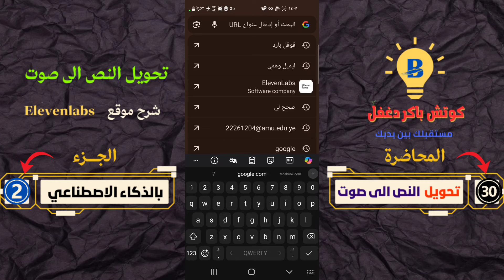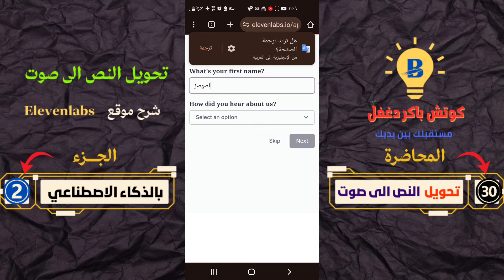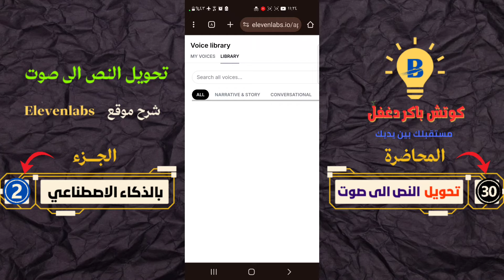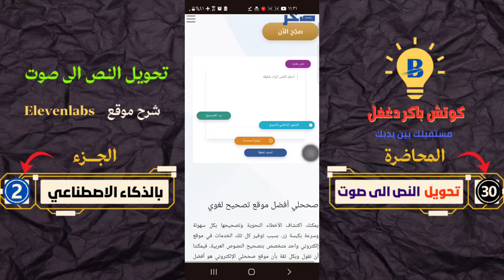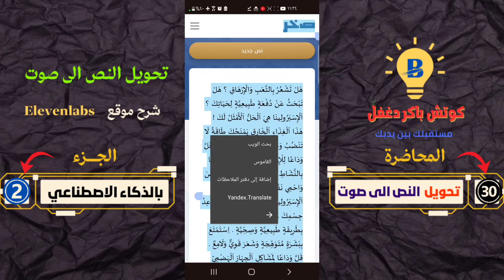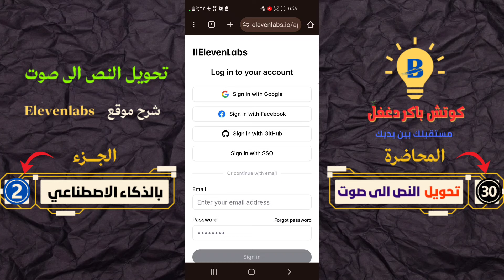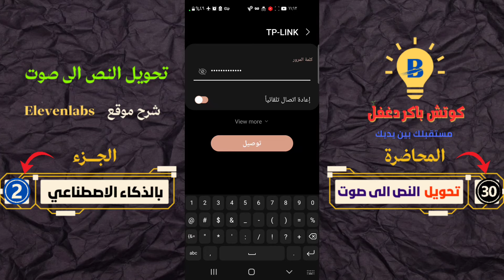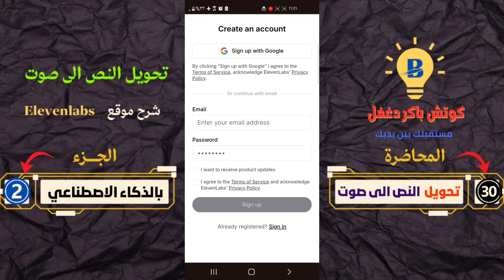طريقة تحويل النص الى صوت بالذكاء الاصطناعي مجانا مدى الحياة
هل تريد تحويل النص إلى صوت بالذكاء الاصطناعي؟ شاهد هذا الفيديو لتتعرف على طريقة مجانية وسهلة لتحويل النص إلى صوت باللغة العربية مدى الحياة!

قائمة تشغيل يوجد فيها جميع محاضرات دورة التصميم  الكاملة لبرنامج (canva): 30 يوماً لتصبح مصمم محترف من جوالك 👇